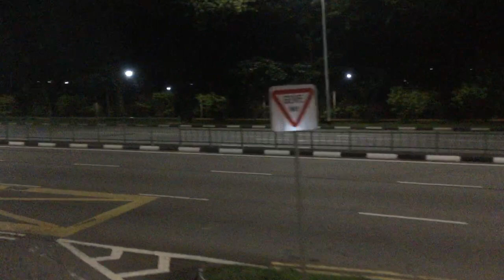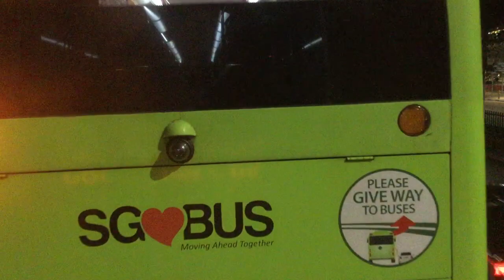SMRT Bus Service 180 [SG5776A]: Boon Lay Int → Opp Chinese Gdn Stn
SMRT Buses MAN ND323F on Bus Service 180 (Boon Lay Int → Bt Panjang Int (Loop)). May 12, 2021. 22:34 - 22:47.